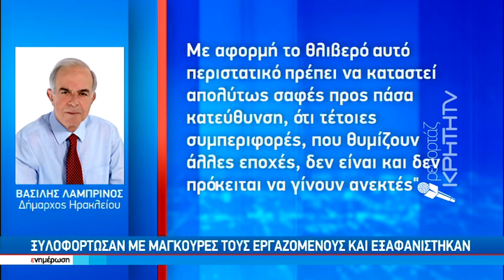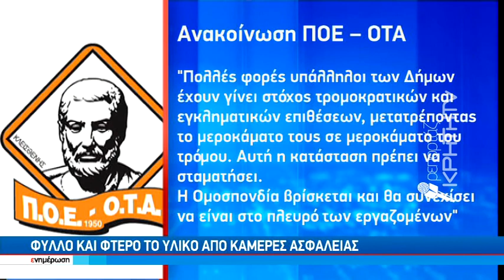Άνανδρη επίθεση με μαγκούρες σε 3 υπαλλήλους καθαριότητας